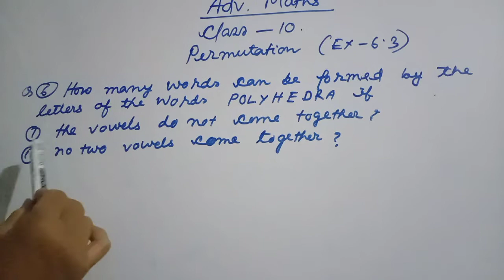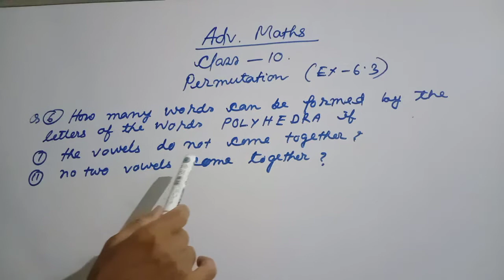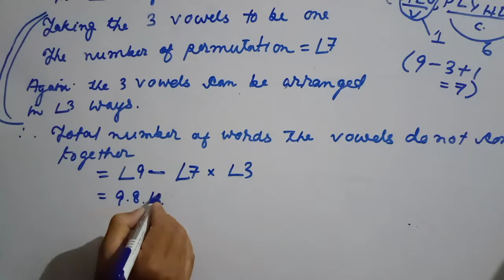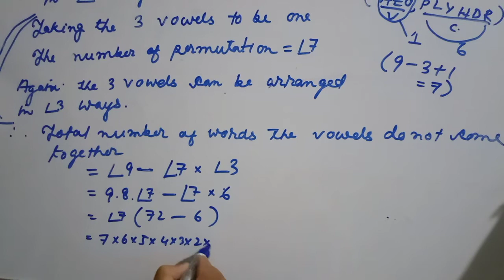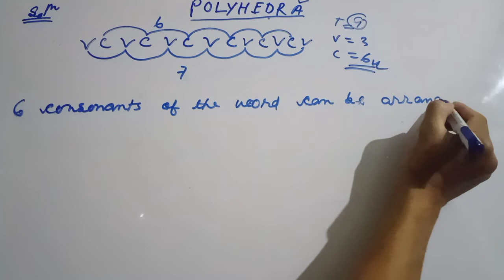Ex 6.3 Q-6 Advanced . Maths class 10 SEBA Ass/Eng medium chapter.. Permutation